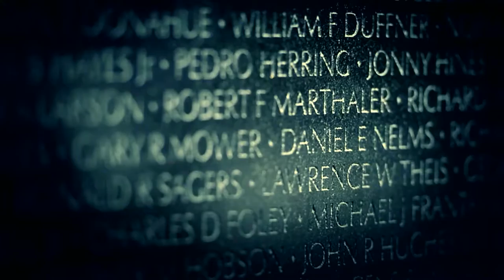Headlines for Friday, May 27, 2016 (HL 27)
Focus shifting to lesbian, gay, bisexual and transgender pride month. Safety and remembrance important on Memorial Day. Advancement exam results are out.